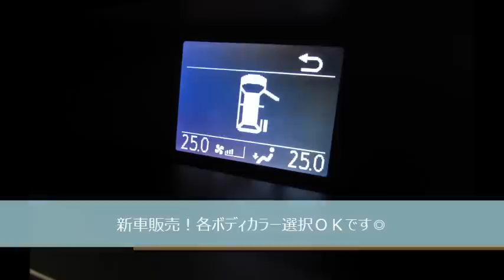TOYOTA VOXY ヴォクシー 特別仕様車 ZS煌【100%新車館 関越伊勢崎店】新車特別低金利！頭金なし~最長120回までのお支払回数ＯＫ◎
100%新車館で検索！